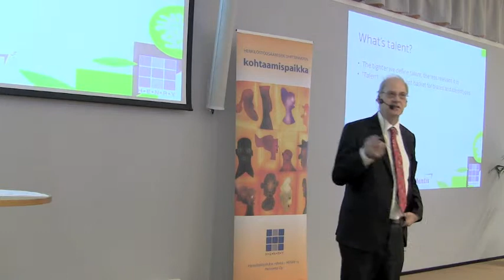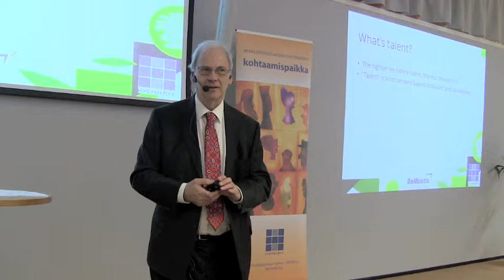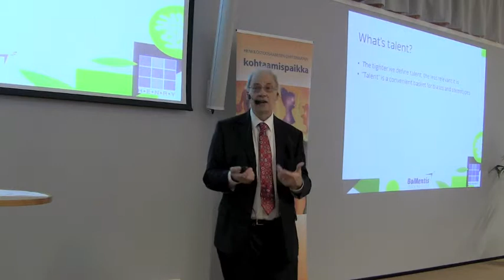DAVID CLUTTERBUCK: How to Define Talent?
The problem organisations face is that we don’t know what talent is! What biases work within your company? Find out more from the video.